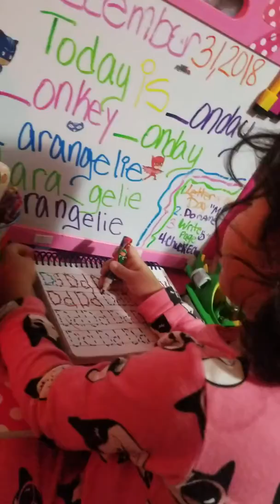Daily routine! Letter D